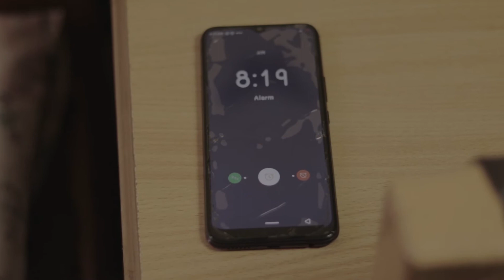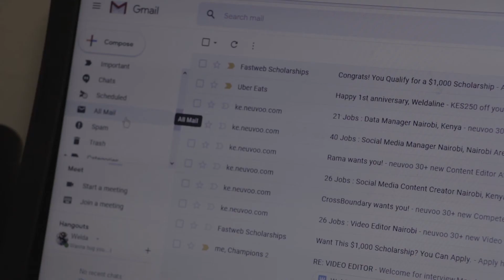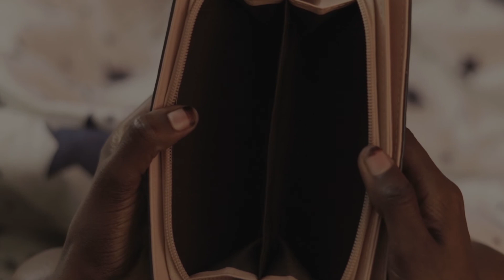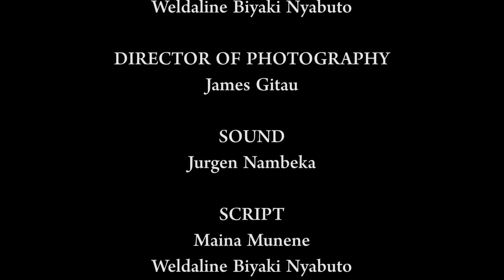Losing It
Aahh, when you decide to do a one character, zero budget film, when the pandemic was at it's peak 🤣🤣🤣

This film came with it's own challenges and experience, and I honestly loved every bit of it 😌😁

A young lady is feeling stuck and helpless, and despite of trying everything, nothing works in her favour.

Most of us have been there, are there, or will probably be there in the future. That moment where you feel so hopeless and all you want to do is cry 😭😅

Film Producer & Director - Weldaline Biyaki Nyabuto

Camera work - Gitau Mbugua

Cast -  Esther Gicheru

Music composer - Jürgen Nambeka